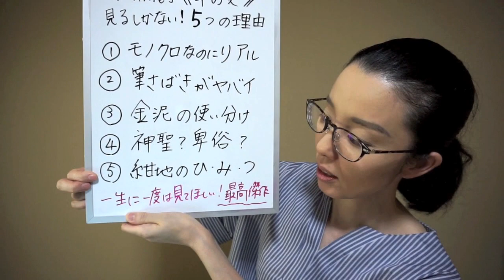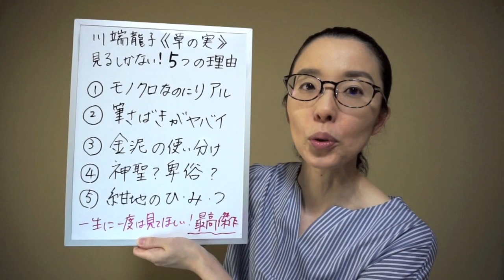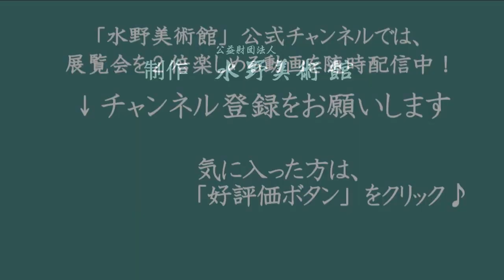【水野美術館公式】川端龍子の《草の実》見るしかない！５つの理由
日本画家・川端龍子が描いた《草の実》（大田区立龍子記念館蔵、現在水野美術館で展示中）。一生に一度は見た方がいい、めちゃめちゃおススメの作品です！どの辺りがすごいのか…などの5つの理由を学芸員が分かりやすく解説します。
ナビゲーター＝高田紫帆（水野美術館学芸員／「川端龍子展」企画、担当）
会期＝2020年7月23日～9月22日　※会期は終了しました。